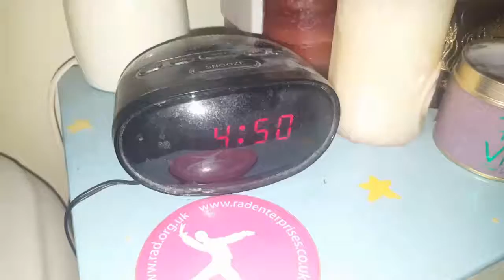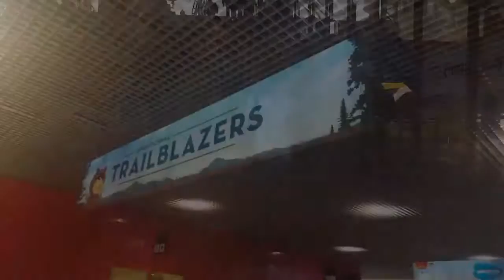Vlogging on the go!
This is me attempting to vlog a whole day!